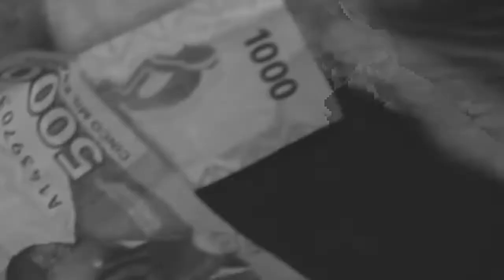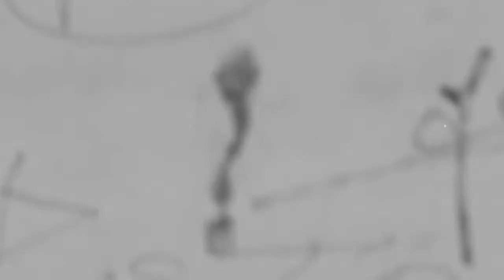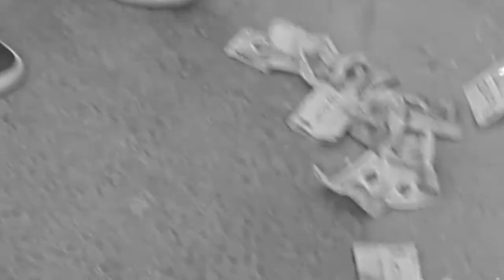Bio By Abuso official Video mp4